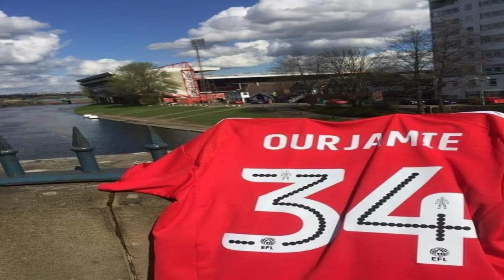SCENES/LIMBS AS FOREST GET LATE INJURY GOAL AGAIN | QPR 1-1 NOTTINGHAM FOREST | MATCH DAY VLOG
2021/22

2021/22